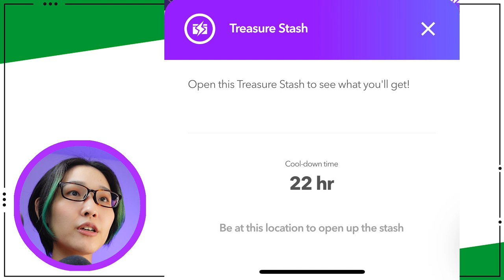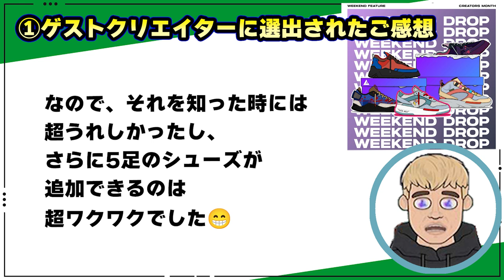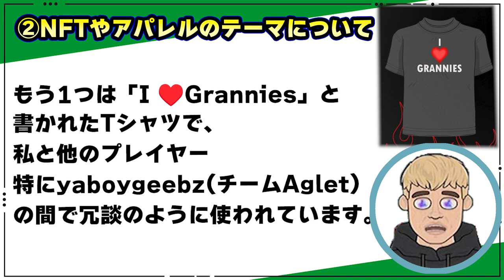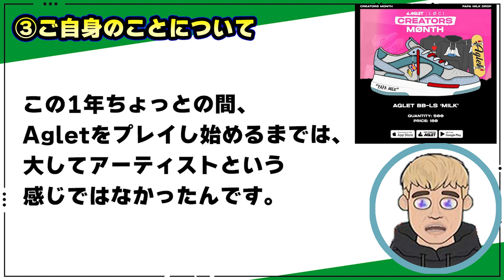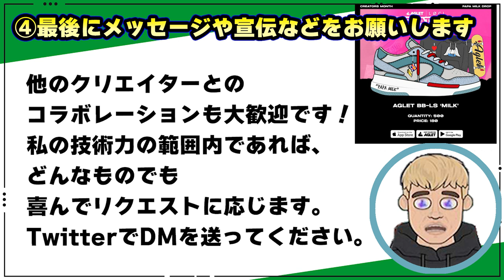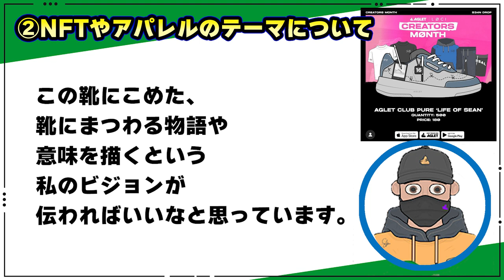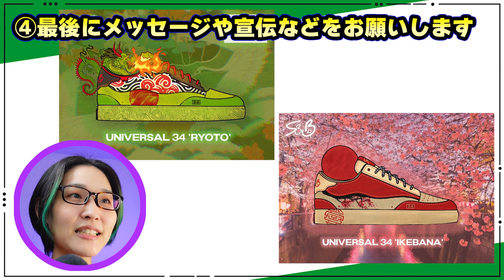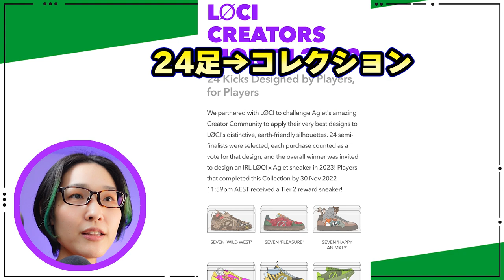【Aglet】期待の二人！ゲストクリエイター特集③ W杯イベント ほか 公式情報まとめ(11/18)【アグレット】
Agletの11月ゲストクリエイター特集③
将来が楽しみな若きクリエイター二人の登場！
ワールドカップイベントなど、11/18時点の最新情報まとめです👟💚

今回のゲストクリエイター🎉
Papa Milkさん

・Aglet初の IRLスニーカー

・NFTロードマップ解説(後編)

1KKEXS
VNM8NX
2QHK50

00:00 オープニング
00:44 ワールドカップイベント
02:56 今週の新情報
04:41 ゲストクリエイター特集
05:13 Papa Milkさん
10:18 Seanさん
13:45 週間スケジュール

🎵使用BGM、効果音
・Good Times